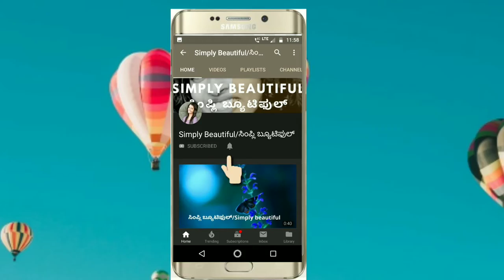ಮನೆಯಲ್ಲಿ ತಯಾರಿಸಿದ ನೈಟ್ ಕ್ರೀಮ್ | Home Made Cream |100% ಪರಿಹಾರ | Hydrated Fresh Skin Every Morning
Wake up to hydrated, fresh skin every morning after using the
this home made face cream. Avoid contact with eyes, Dot it across your face. Gently massage in a circular motion.
You see below benefits on your skin :
Pimple,
Pimple Marks,
Pigmentation,
Open Pores,
Fairness,
Glowing skin

ಈ ಫೇಸ್ ಕ್ರೀಮ್ ಅನ್ನು ದಿನಾಲೂ ರಾತ್ರಿ ಹಚ್ಚಿ ಕೆಳಕಂಡ ಉಪಯೊಗಳು ನಿಮ್ಮ ಸ್ಕಿನ್ ಗೆ ಸಿಗುತ್ತದೆ :
ಮೊಡವೆ ಸಮಸ್ಸೆ,
ಮೊಡವೆ ಕಲೆ,
ಬಂಗು,
ಮುಖ ರಂದ್ರ,
ಬೆಳ್ಳಗಾಗಲು

Hi Everyone,